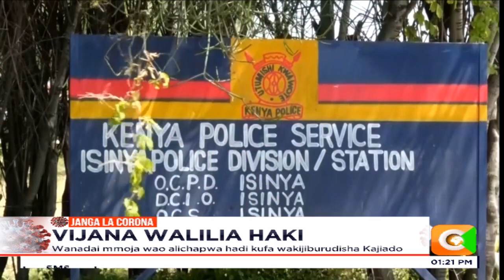Wanadai mmoja wao alichapwa hadi kufa wakijiburudisha Kajiado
Wakaazi wa mtaa wa Korompoi, viungani mwa mji ya Kitengela kaunti ya Kajiado wanataka serikali imchukulie hatu Naibu wa chifu katika eneo hilo anayedaiwa kuongoza vijana zaidi ya 20 kuwapa kichapo baadhi ya wakaazi hadi mmoja wao akafariki. Inadaiwa watu saba walipewa kichapo nyumbani kwa mwenda zake kwa kukongamana, lakini Naibu huyo wa chifu amekanusha madai hayo akisema ni wanakijiji waliwavamia baada ya kuendelea kuuza na kunywa pombe katika eneo hilo licha ya kukatazwa.